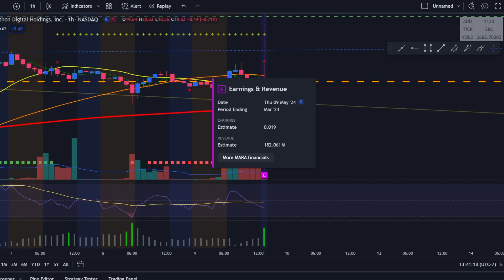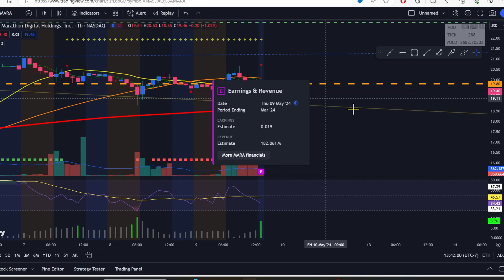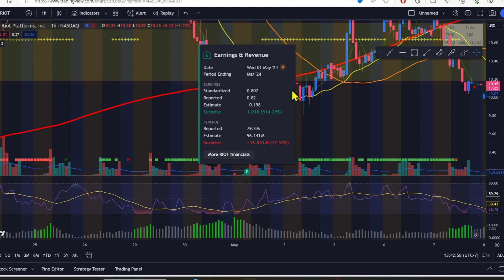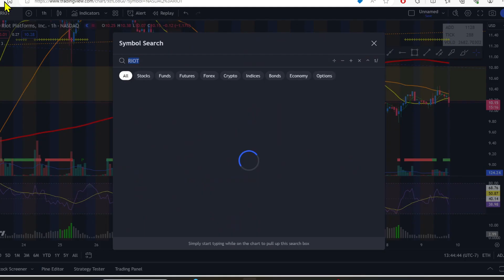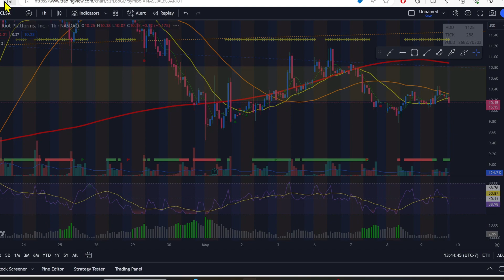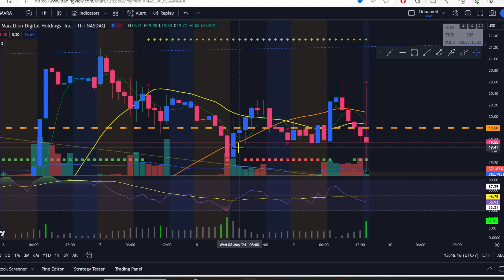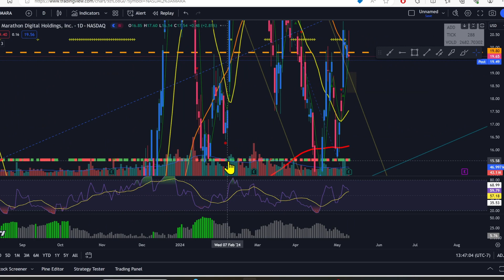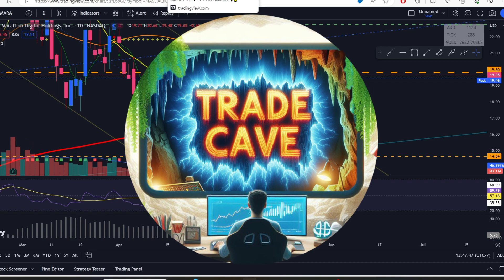MARA 7000% EPS Beat - Revenue Miss - What Next?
Check out the Trade Cave Store on Etsy and get the latest TC gear!

MARA reports a huge EPS beat, but revenue comes in short. RIOT had a similar outcome this earnings season. Let's look at the charts and try to decipher where MARA may go from here.
Timestamp:
0:00 Intro
0:10 MARA Earnings
1:52 RIOT Comparison
3:58 CLSK
5:10 Thoughts & Outro